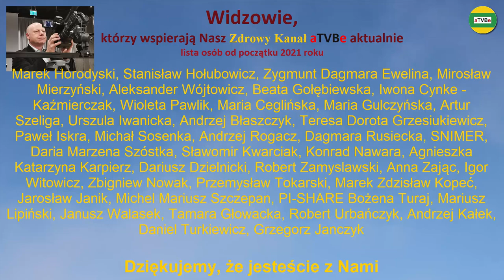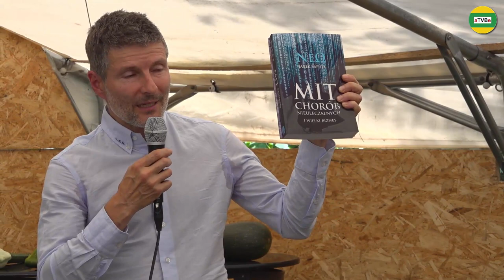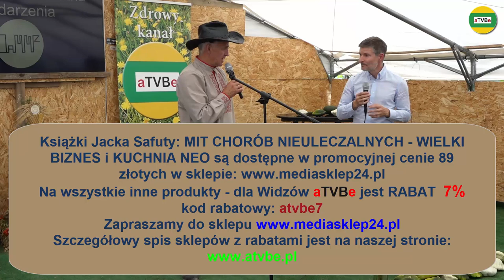PODNOSZĄ RĘKĘ JUŻ NA TYCH NAJMŁODSZYCH /ZWIASTUN/ Jacek Safuta NEO ROLNIK 2021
RABATY - spis sklepów i usług z rabatami dla Widzów:
Książki Jacka Safuty (NEO):
MIT CHORÓB NIEULECZALNYCH i WIELKI BIZNES oraz KUCHNIA NEO
są dostępne w promocyjnej cenie 89zł w sklepie mediasklep24
Na wszystkie inne produkty - dla Widzów aTVBe  RABAT - 7%
3 kanały o tematyce zdrowotnej:
Przelewy z zagranicy KOD SWIFT: GBGCPLPK
Dla Widzów aTVBe przykładowe rabaty na zakup różnych produktów i usług:
Partner Medialny: aTVBe Zdrowy Kanał
Realizacja filmowa i montaż: Artur Borowski
Produkcja: aTVBe Studio